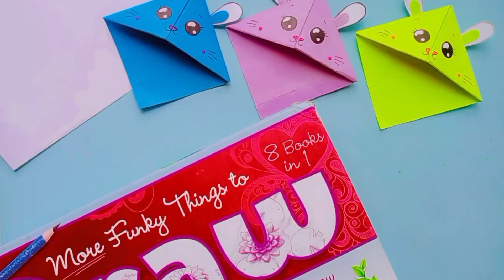Bunny bookmark🐰|how to make bunny bookmark coner|back to school sateriary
music name : wonder